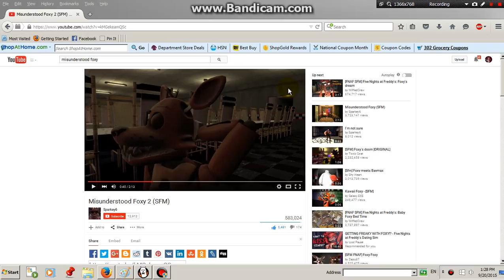ooooh Foxy mad at uuuuuuuuuuuuuuu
OMG ims o sorry!!!